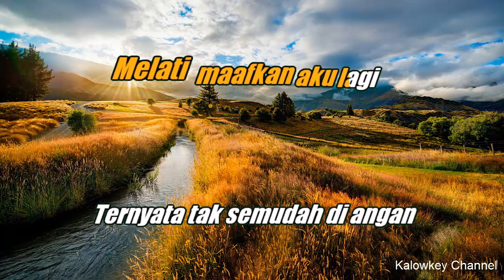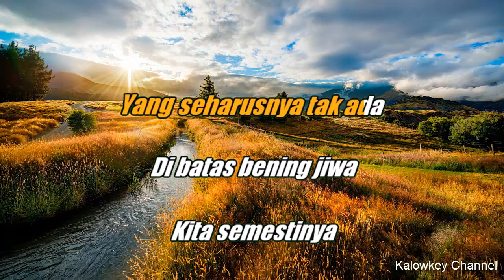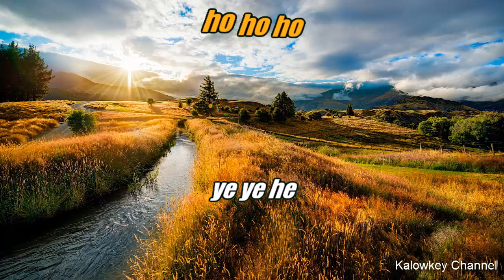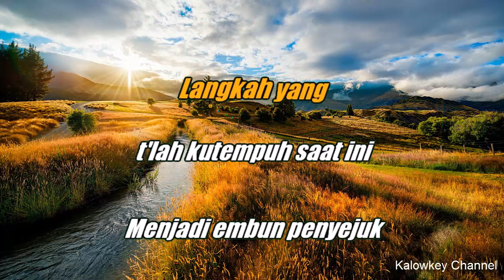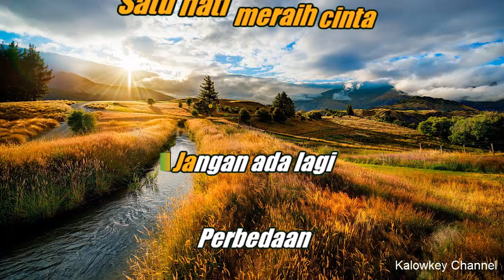Dewa 19 - Satu Hati Semestinya Karaoke Lower Key Nada Rendah (Key =D#)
Satu Hati Lirik
Dewa 19
Melati maafkan aku lagi
Ternyata tak semudah di angan
Mencoba untuk bertahan
Di sela pertengkaran yang terjadi
Mengapa satu rasa berlari
Mengejar segala perbedaan
Yang seharusnya tak ada
Di batas bening jiwa
Kita semestinya
Satu hati meraih cinta
Jangan ada lagi
Perbedaan
Akupun masih berharap
Kaupun mencoba 'tuk sempurnakan diri
Menghadapi cobaan
Dan godaan yang datang
Kita semestinya
Jangan ada lagi
Perbedaan
Melati semoga saja
Langkah yang t'lah kutempuh saat ini
Menjadi embun penyejuk
Hati kita berdua saat ini
Dan tak akan ada lagi
Perdebatan yang panjang
Kita semestinya
Jangan ada lagi
Perbedaan
Kita semestinya
Jangan ada lagi
Perbedaan
Kita semestinya
Jangan ada lagi
Perbedaan
Satu hati
Semestinya
Satu hati
Semestinya
Semestinya
Sumber: Musixmatch